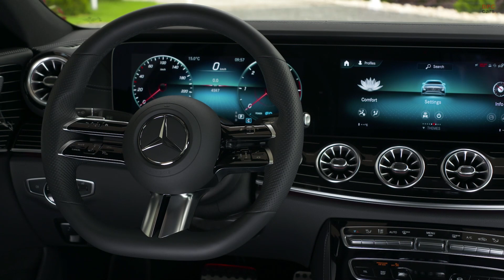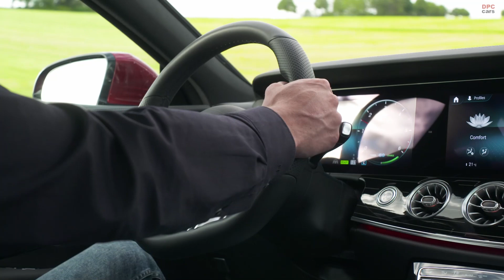Mercedes CLS300d 4MATIC Diesel For 2022 Model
2022 Mercedes CLS300d 4MATIC Diesel

Engine 2.0 Liter Inline Four
265 Horsepower at 4200rpm
550 NM of Torque From 1800 to 2200rpm
0 to 60 in 6.4 seconds